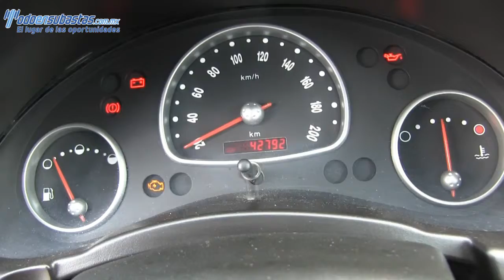Chevrolet / Chevy / 2011